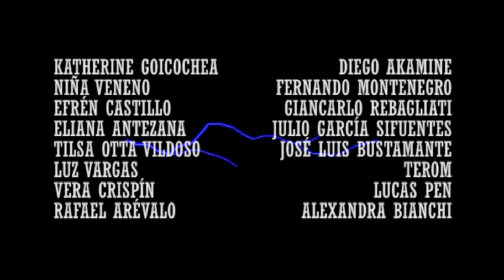AM/FM (Trailer de Rafael Arévalo)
Trailer oficial del largometraje experimental "AM/FM" del cineasta peruano Rafael Arévalo (Perú-2012).